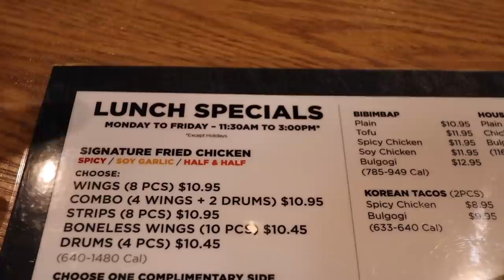BLACK MAN Tries KOREAN Fried Chicken for the FIRST TIME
Folks have been coming up to me and saying that HOOD FRIED CHICKEN has NOTHING on the Korean Fried Chicken spot called, "Bonchon" Well, I am FINALLY HERE to see what the Hype is all about.

► Download my NEW Restaurant Review App, "RESTOURANT" to follow along on this adventure and be sure to show your local MOM & POP Restaurants LOVE in the app too.